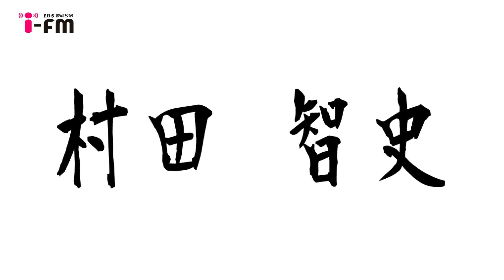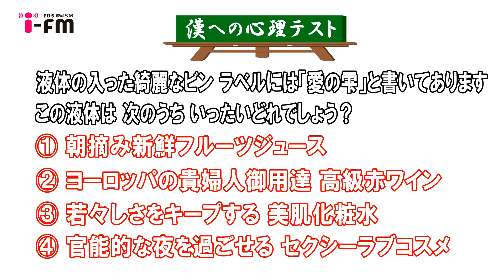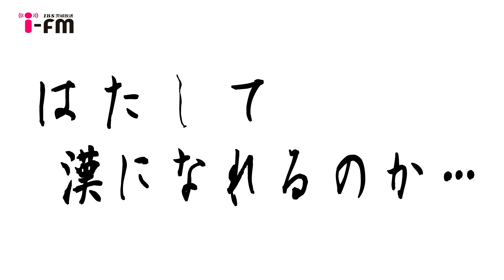土曜の漢…村田智史 其の十九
村田智史さんの深層を暴きました‼
キャーーーそんなこと思っていたなんて（恥）
茨城放送で毎週土曜日21時から30分放送中！
鉾田市出身謎のベーシスト・村田智史による「漢」について考える番組。
ＡＭ水戸局1197kHz、県西・中継局1458kHz、
FM水戸局94.6MHｚ、­FM日立局88.1MHｚ